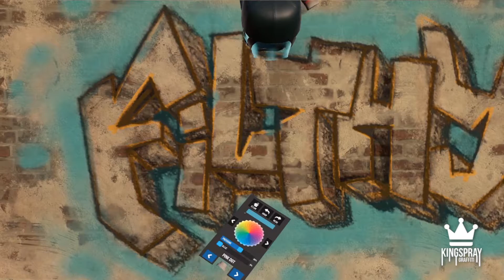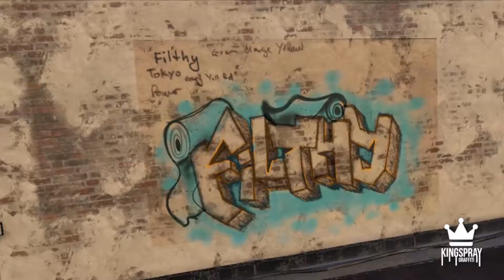Filthy - Toy... Kingspray vr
Colours - Orange, yellow and green - word - FILTHY.

Video editing etc,Artwork and Thumbnail design,Footage sourced from,Music - MrBuzZz here